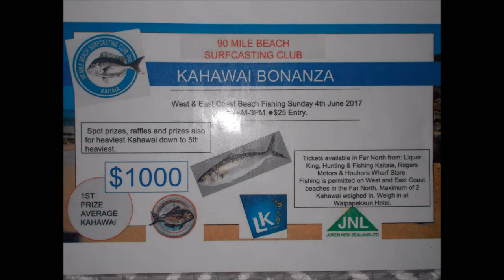kahawai comp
fishing queens birthday weekend